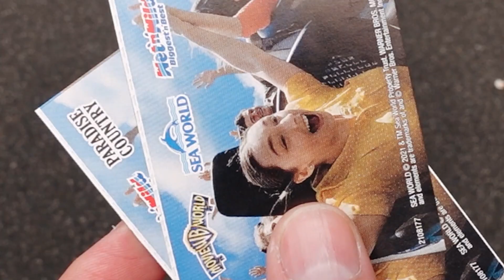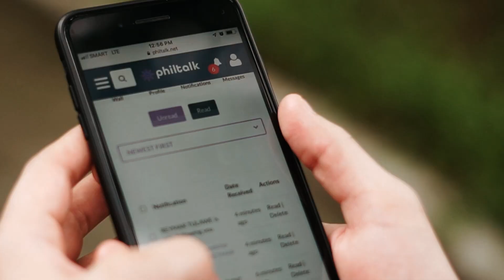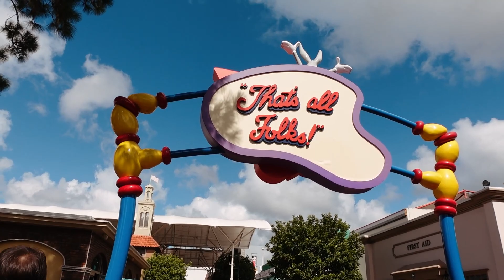Gumala si Nitro sa PINAKA MAGANDANG Theme Park dito sa Australia!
Nitro visits MOVIEWORLD on the Gold Coast!